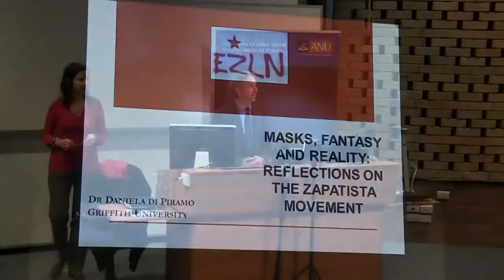Masks Fantasy and Reality Reflections on the Zapatista Movement - Daniela di Piramo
It has been almost two decades since the Zapatista Movement took the global political stage by storm: suddenly the world became aware of this little place in Mexico called Chiapas. Oppressed Maya peoples, masked guerrillas, red bishops, nasty governors and a mysterious man called Marcos all came to life in this political drama and captured the imagination of thousands around the world. What made this movement stand out from the rest?

Speaker:
Daniela di Piramo is a researcher for the School of Government and International Relations at Griffith University, Brisbane. Her special areas of research include charismatic authority, populism and political change in the Latin American context, with a special interest in Subcomandante Marcos and the Zapatista Movement. Her book on this topic published by Lynn Rienner in 2010 was entitled Political Leadership in Zapatista Mexico: Marcos, Celebrity, and Charismatic Authority. She is currently working on various papers that investigate Hugo Chávez’s brand of populism, the role of intellectuals in revolutions, and the use of historical figures by populist leaders.